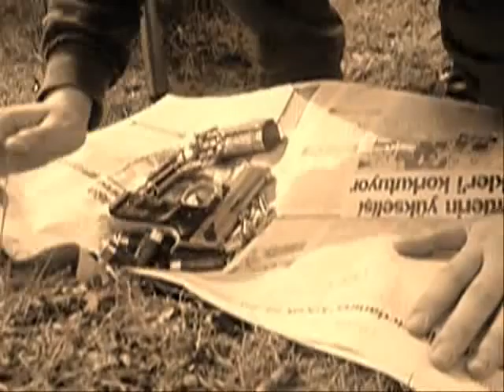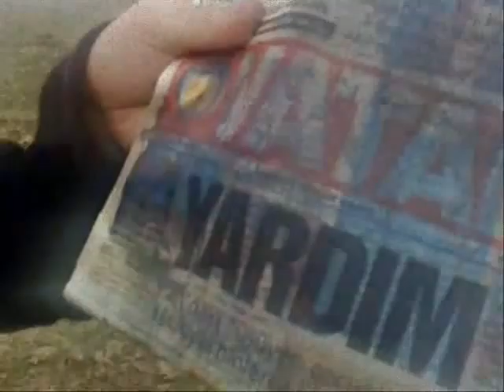Ergenekon ( çakma ) - lol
The Biggest Tragedy On The Sanal World

her beyin analiz edemeyebilir